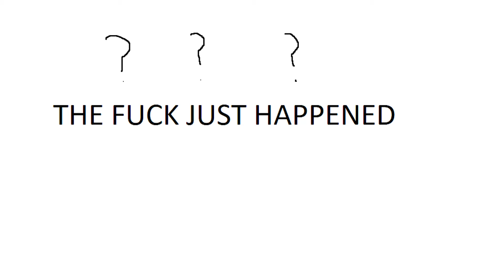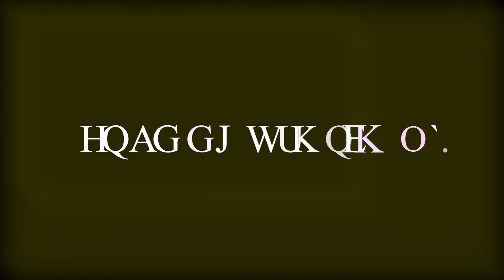Welcome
A compilation of funny